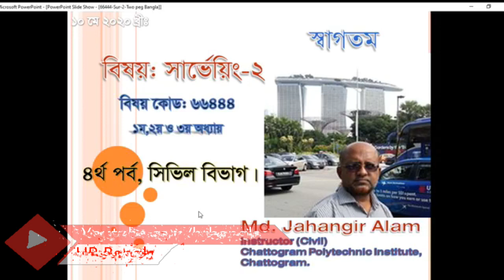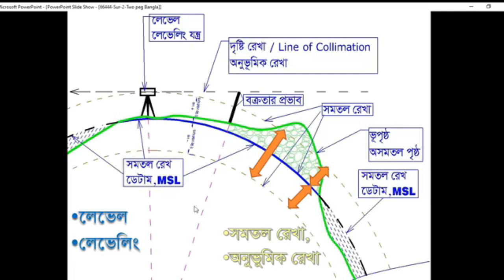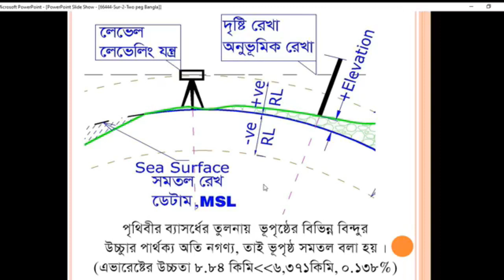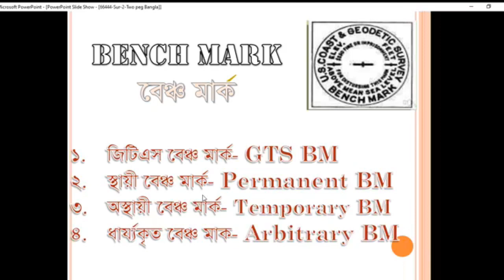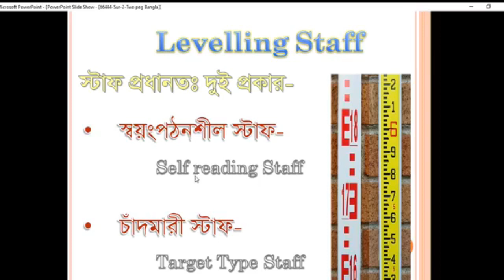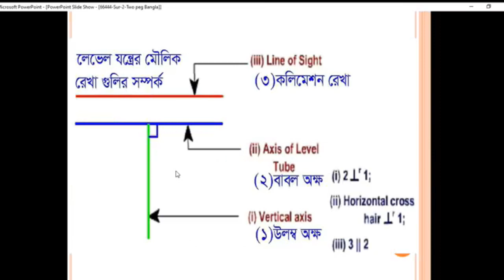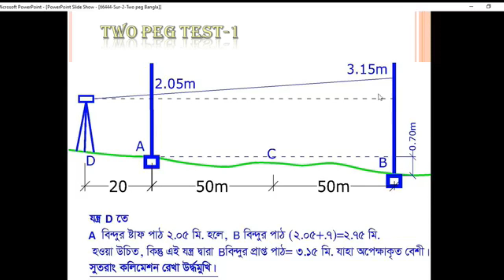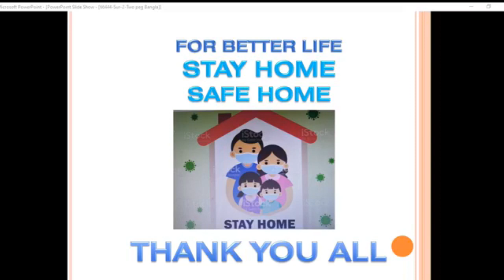Surveying 2 (66444) Class 01 | 4th CT Department | Skills Portal Bangladesh | HR Bangla